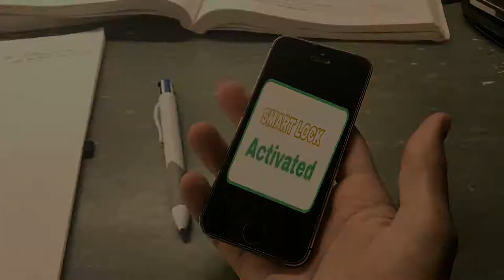Intelligent Key (Leke Production)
This is a clip I made for some marketing students marketing their product called the "Intelligent Key".
The whole clip is shot using my iPhone 7 and no proper actual video cameras.